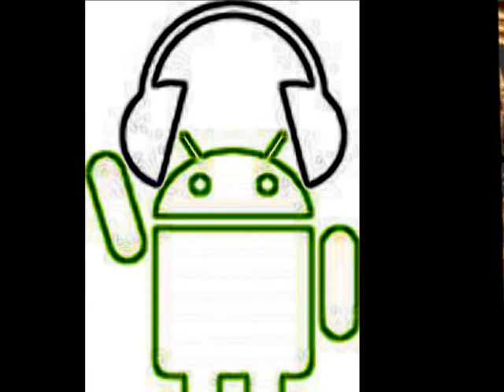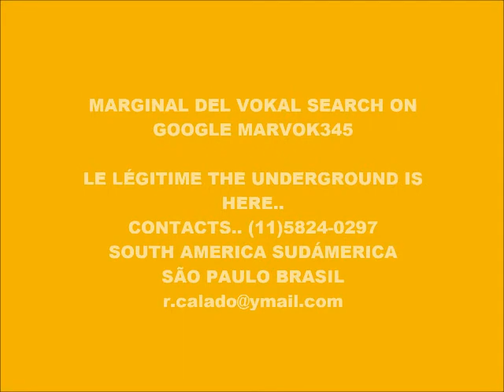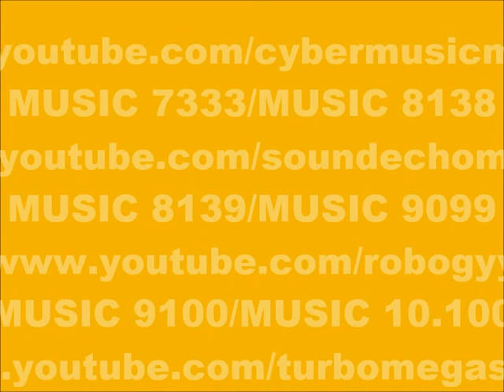CYBER MUSIC 10.003-ECHO MUSIC-PRODUCED IN MY PLAY 2 MARVOK345